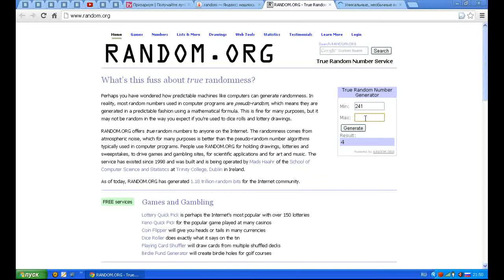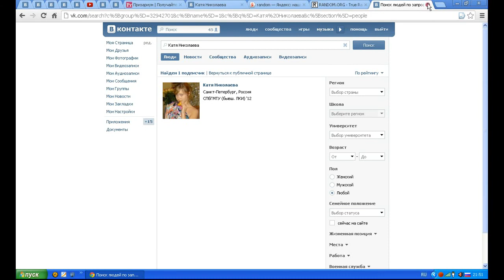Определение победителя в акции от UniGadget 14.10.2012